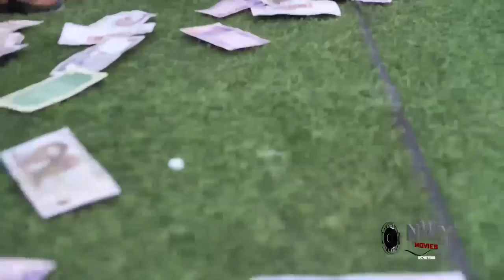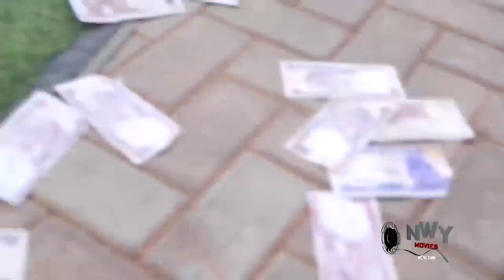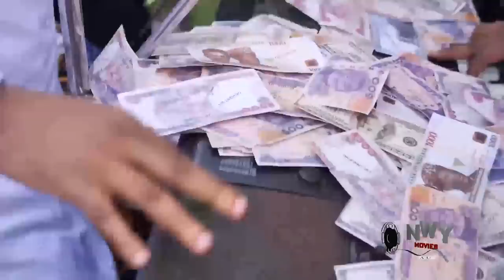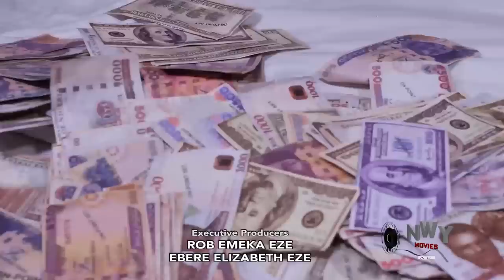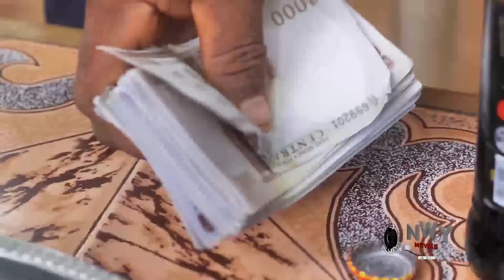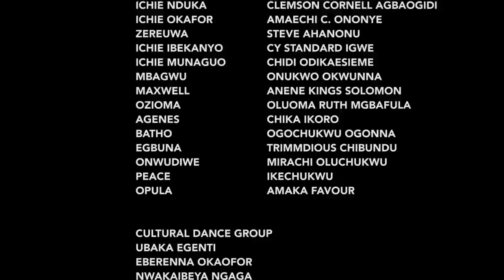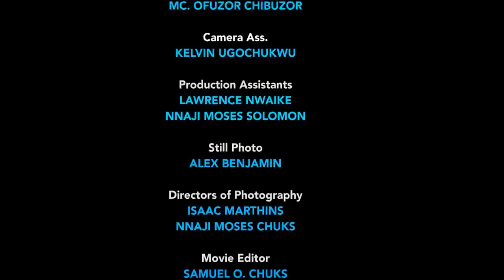The Crown Prince Fal In Luv Wit D Poor Beggar Not Minding Her Status But Neva Knw She's Also Royalty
MOVIE TITTLE:::
STARRING::: YUL EDOCHIE & KANAYO O KANAYO
COMPANY'S NAME::: REEMY JESS
YEAR::2022